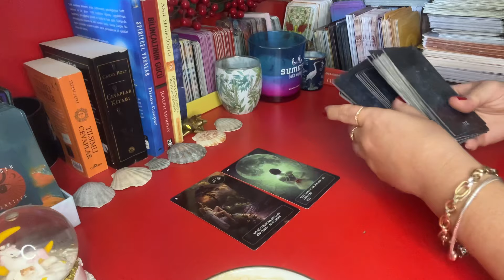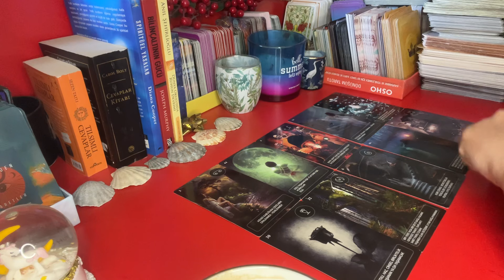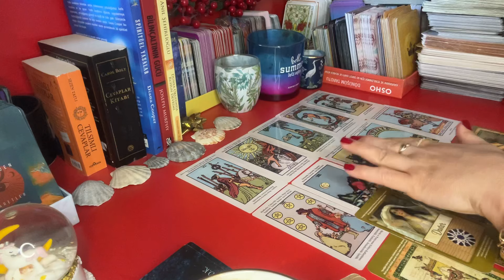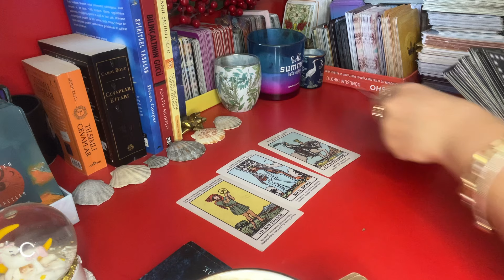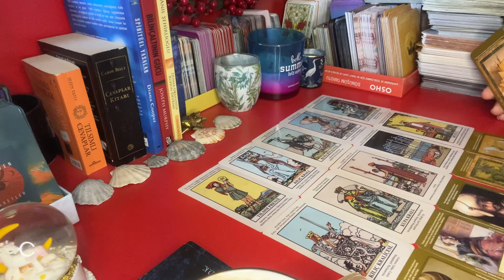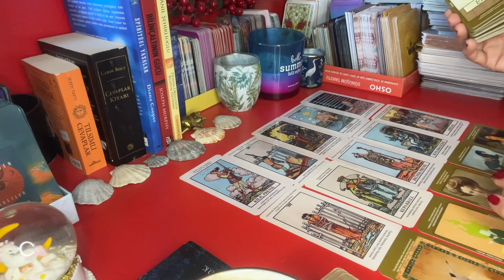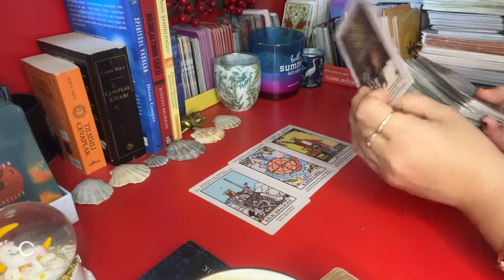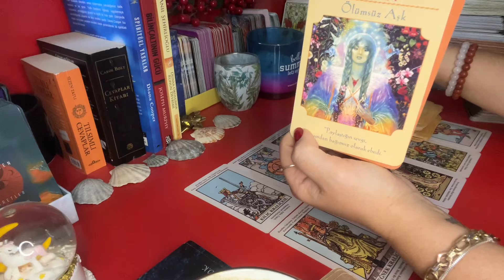🫅🔥BİLMEN GEREKEN GERÇEKLER VAR🔥